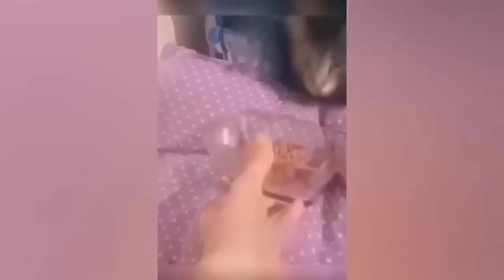ℹ️ You Laugh You Lose 😂 Funniest Cats and Dogs 😻🐶 funny pets video Part 9